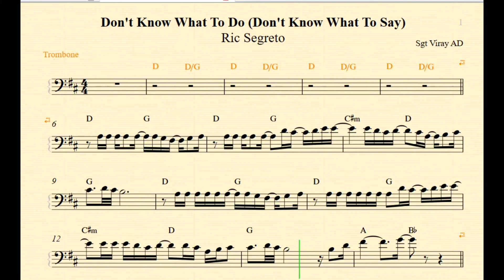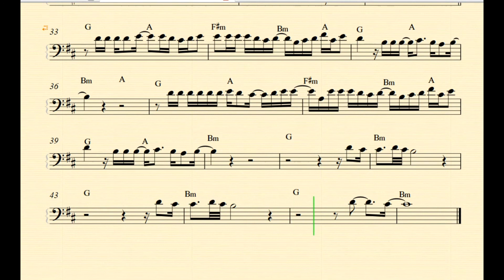Don't Know What To Say By Ric Segreto Trombone Play Along